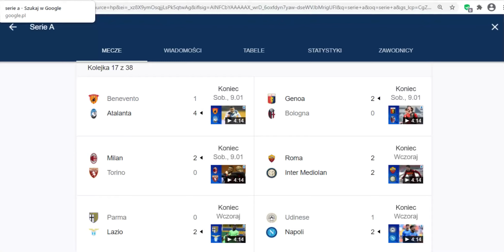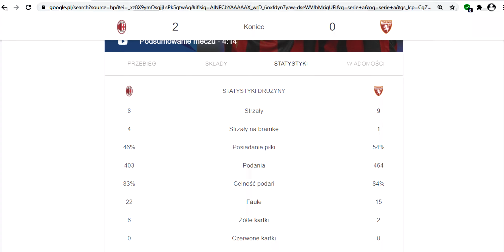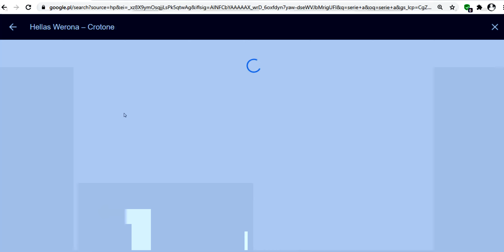Liga Włoska 17 kolejka podsumowanie